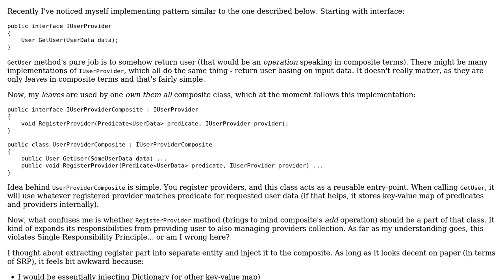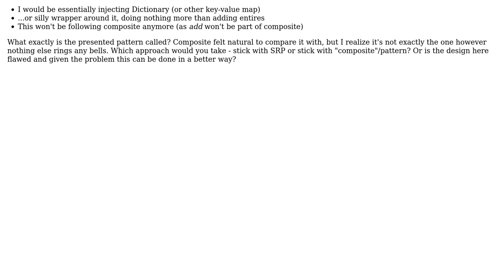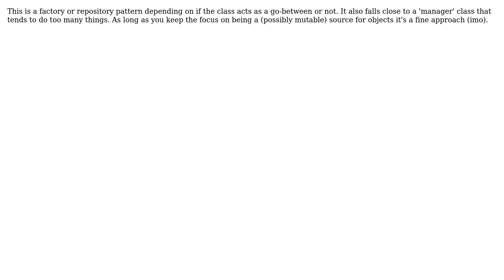Software Engineering: Composite-like pattern and SRP violation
With thanks & praise to God, and with thanks to the many people who have made this project possible! You are responsible for your own actions.